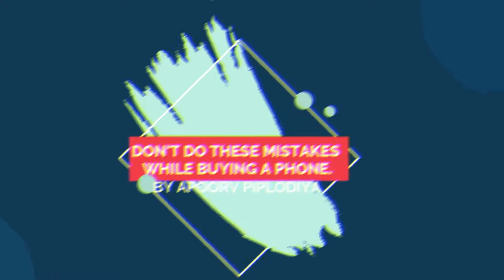Don't do these mistakes while buying a Mobile Phone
Time Stamps :
0:00 - Introduction
0:22 - Mistake 1 - Planning to buy an outdated iphone
1:27 - Mistake 2 - Buying a 64GB Varient phone
2:23 - Mistake 3 - Buying a Low RAM Model
3:10 - Mistake 4 - Buying Expansive phones online
4:35 - Mistake 5 - Buying phones under 9000 INR
5:09 - Mistake 6 - Buying low Budget samsung phones
6:06 - outro

About me :
Hi Friends,
This is Apoorv Piplodiya , A B.Tech Graduate Student from IIT Roorkee.
This channel gives insights about Gadgets, and more . From this channel you're going to get honest tips which I've experienced myself during my 4 years at IIT Roorkee.